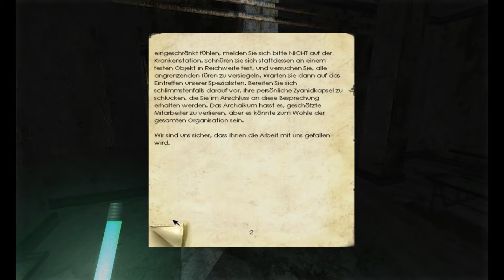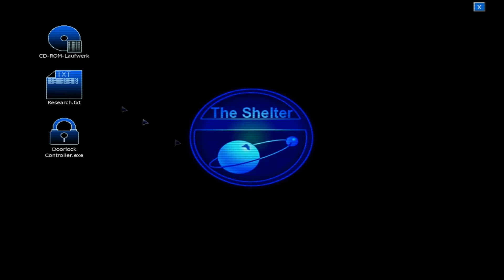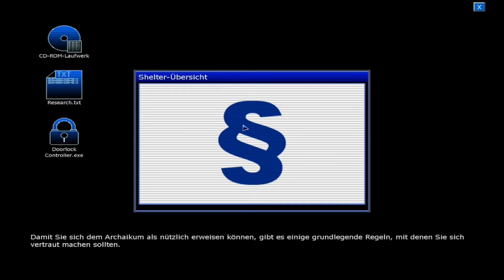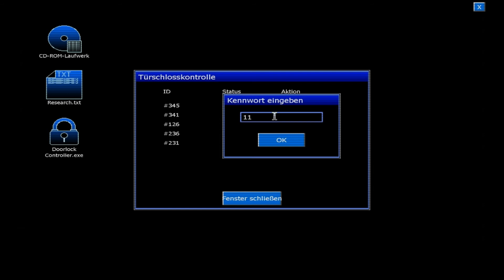Lets play Penumbra die schwarze Pest #3 [BLIND+GERMAN] - Die Scheiße brennt!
! LESEN !

Hayo, hier ein Lets play namens "Penumbra, die schwarze Pest". Wir hoffen das es zu vielen guten Scenen kommt.

- Unsere Namen sind: Steven und Lennart, wir spielen beide Penumbra, aber nur Steven nimmt auf. Wir sprechen uns ab und gehen sogut wie es geht gleichzeitig in jeden Raum.